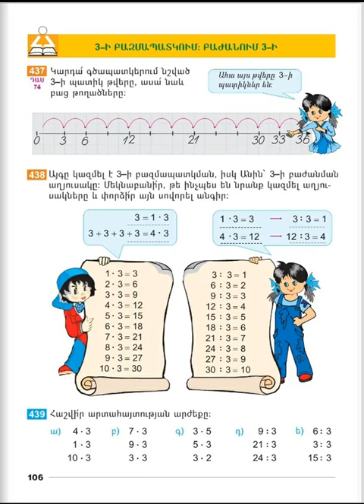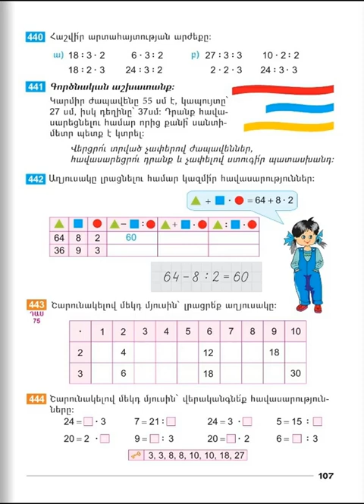Tnayin ashxatanq, Matematika 2, Das 74